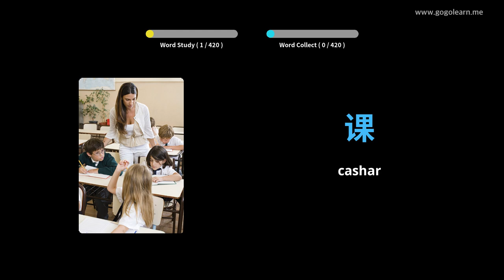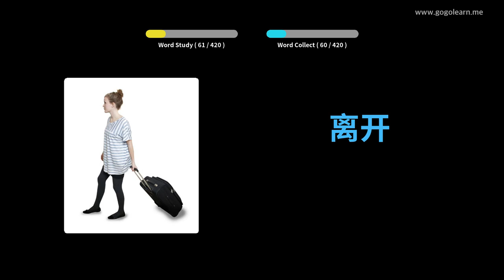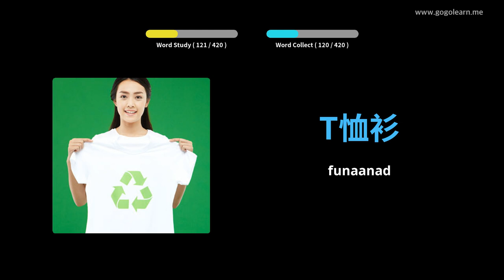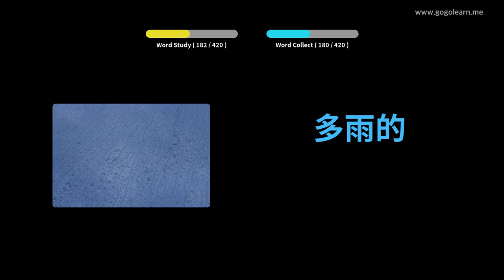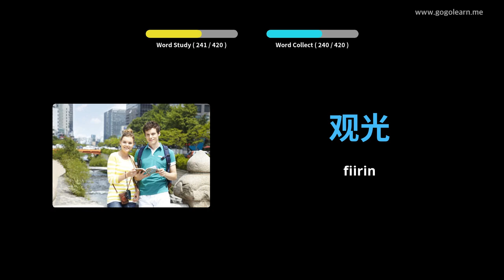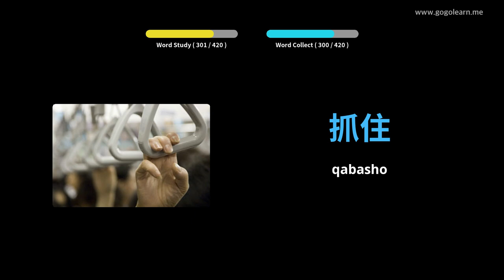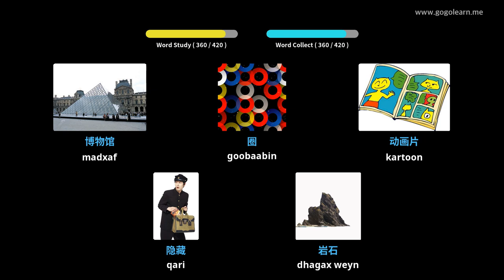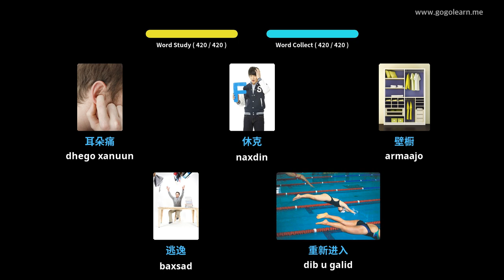Dugsiga Sare ee Shaqada Shiinaha ee Dugsiga Sare 1 | Golearn